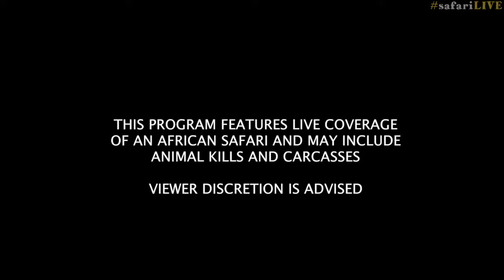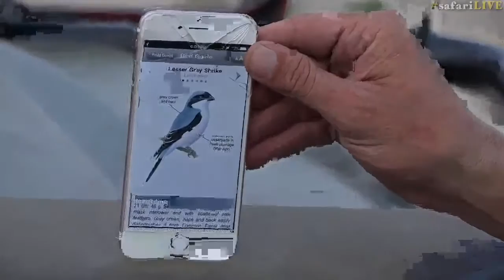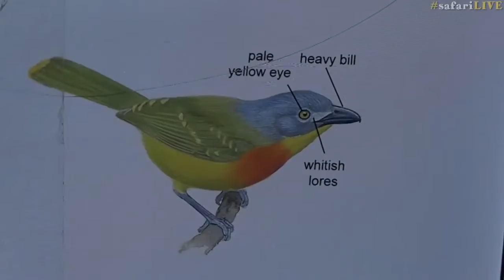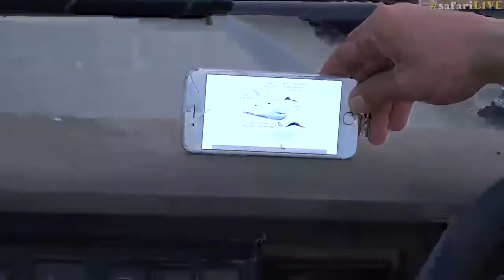safariLIVE Sunset Safari Nov 29, 2016